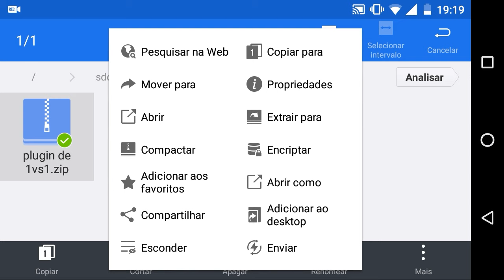Como criar um servidor permanente #56 Plugin de 1vs1 em PT/BR MineGamer para Pocketmine, Genisys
Vamos 100 likes?

galera vamos bater nossa meta de 100 likes!
eu sei q vcs conseguem!

Adquira seu VIP via Boleto, Cartão de crédito e PayPal:quem quiser comprar vip vai no Twitter: @skyfactioms
===MEU SERVIDOR OFF ===
IP: SkyFactions.tk
Porta: 25577

compartilhar
e favorite

●vídeo anterior:

CRÉDITOS
Créditos:

↓área de download↓
[MEDIAFIRE]
Plugin de 1vs1:

↓Dropbox↓

Se for postar no seu canal deixar os créditos ok!!
Obrigado!!

           → Mim segue la no Twitter←